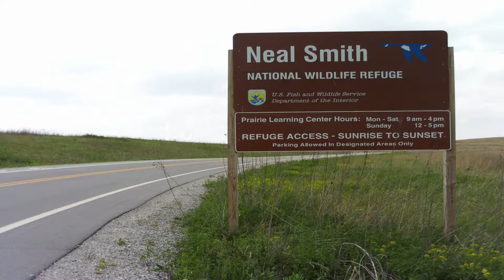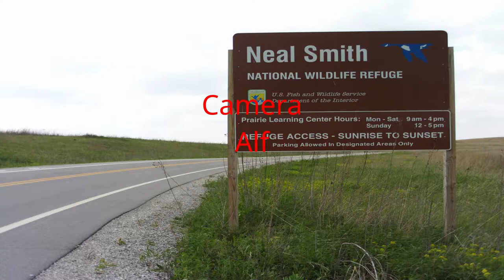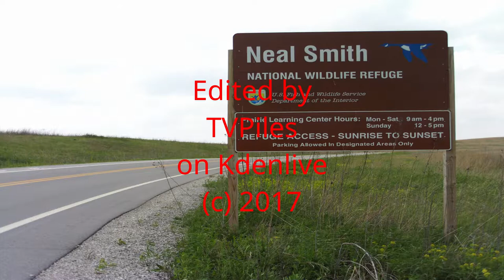Spring in Iowa: Neal Smith Wildlife Refuge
Impressions from the Neal Smith Wildlife Refuge in Prairie City, Iowa with Beethoven's Piano Sonata #14 (aka Moonlight Sonata) adapted for Harp and String Trio. The full rendition of the first movement by Alf B. Meier can be found here: